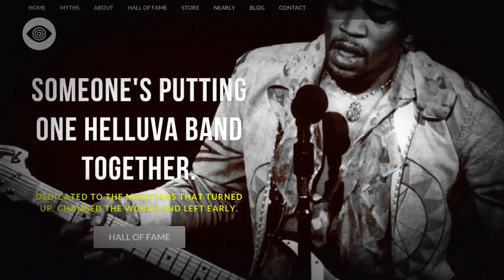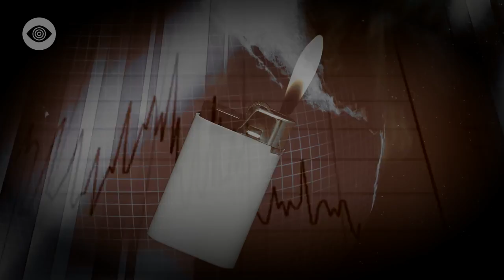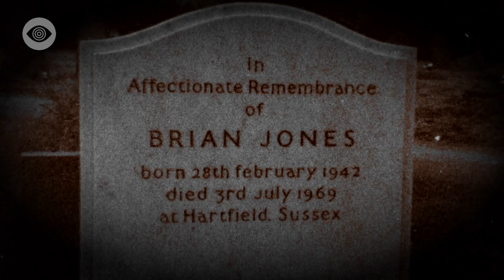The Curse Of The 27 Club